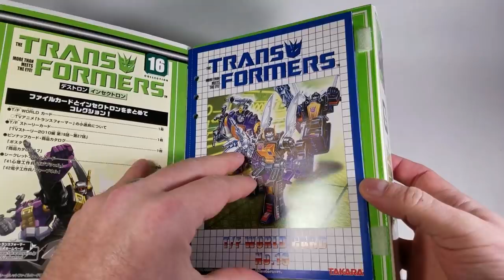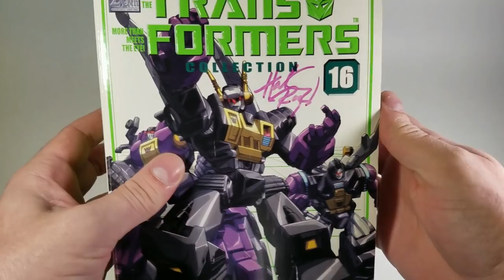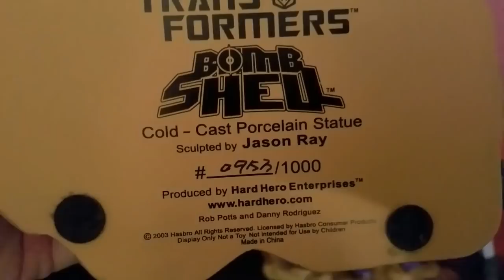Patriot Prime Reviews 1985 G1 Shrapnel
My Insecticon Review Series comes to a close as I take a look at the most abused Transformer from the 1986 Movie.
The Electrifying Shrapnel.